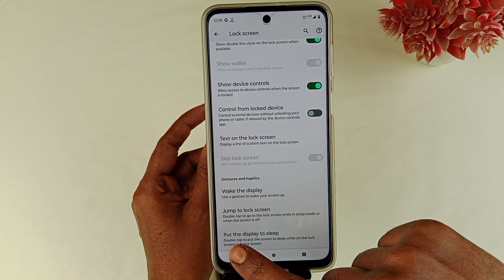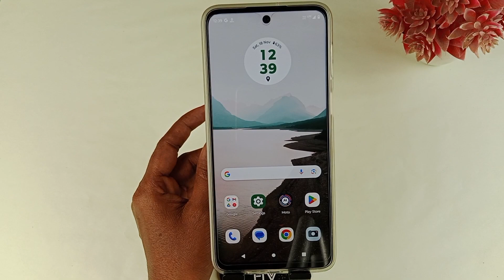moto g32 double tap on off screen setting / moto g32 double tap turn on off screen setting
Hello doston aaj ki is video mein humne aapko bataya moto g32 mobile me double tap on off screen setting enable kaise kiya jata hai